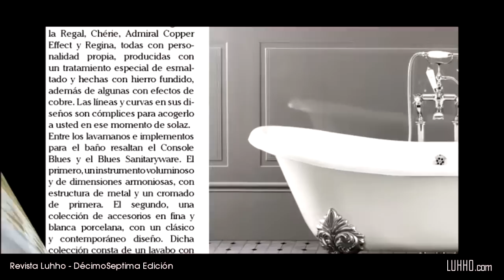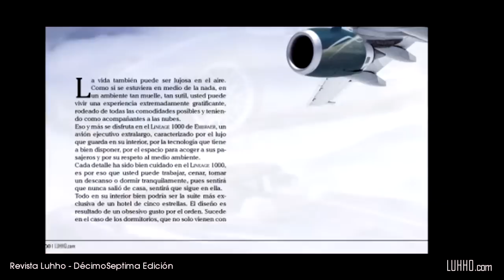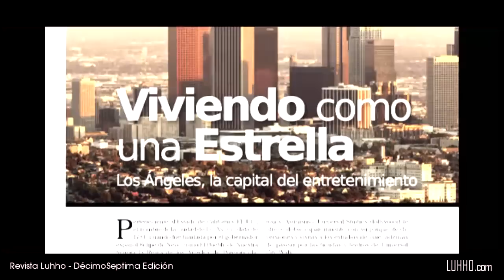Revista Luhho DécimoSeptima Edición: Febrero - Marzo 2012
DécimoSeptima Edición: Febrero - Marzo 2012. Luhho, la revista experta en bienes suntuosos y marcas de prestigio que empieza a convertirse en el mayor referente para los conocedores de los grandes placeres de la vida. LUHHO, ideada para informar sobre los bienes y servicios más lujosos del mundo, tiene como constante misión ser reconocida por sus exclusivos lectores como una publicación especializada en marcas premium.